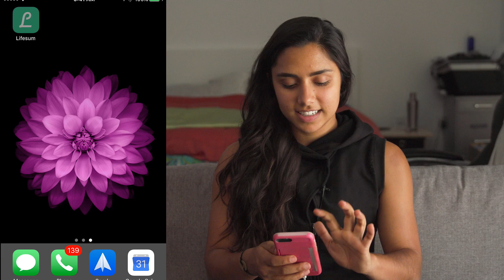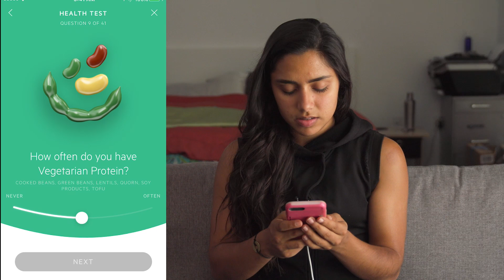I Tried A Muscle-Building Diet App For A Week 💪🏾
Download the LifeSum app for free here if you wanna try it out!